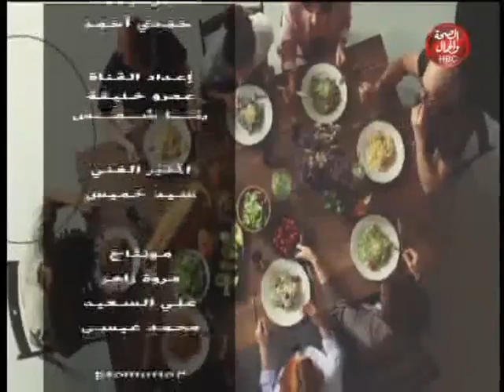فضفضة | الزوجة الغيورة الشكاكة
تقديم : محمد طارق ـ هنا أيمن ـ انجى عزت ـ أية دسوقي

قناة_الصحة_والجمال# برامجنا